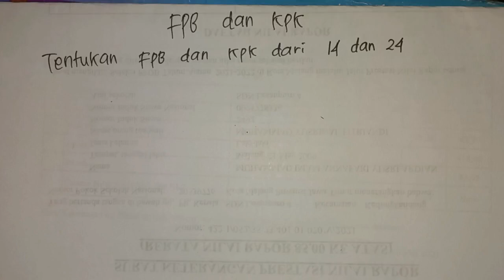FPB KPK DARI 14 DAN 24